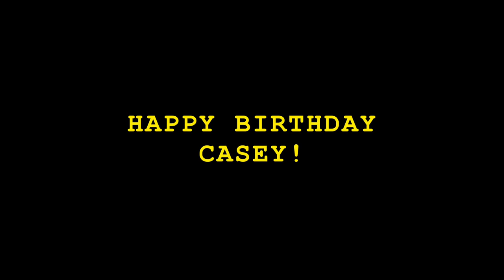1920s Style Hair Make-Up Costume Party - BRIG"S EYE VIEW #8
Watch Brig transform herself into a 1920s vixen for her friend, Casey's Murder Mystery Birthday Party!

Glitter liquid eyeliner

1